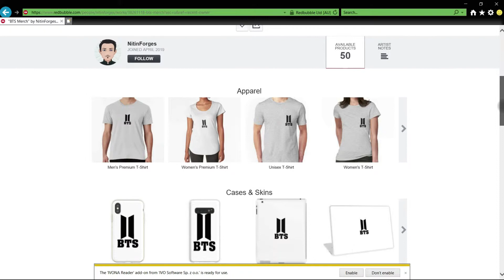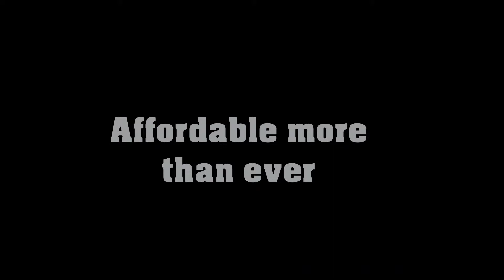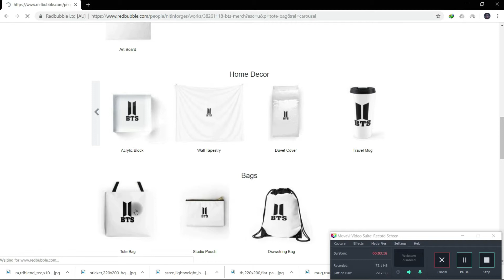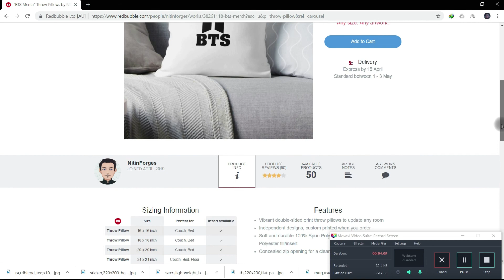BTS Merch and Home collection at 50% Off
Buy the lates BTS merch and home collection at an affordable price. Home delievery to sny location.